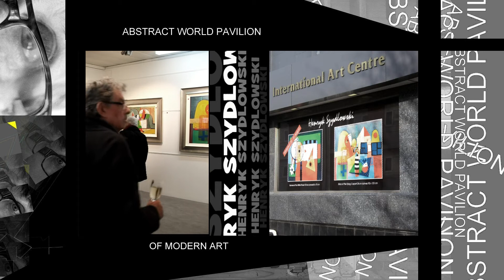87th HENRYK SZYDLOWSKI EXHIBITION AT INTERNATIONAL ART CENTRE | ABSTRACT WORLD PAVILION - FHD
... - 87th individual exhibition of oil paintings by Henryk Szydlowski at International Art Centre in Auckland - New Zealand...